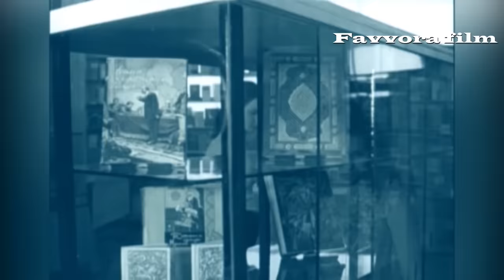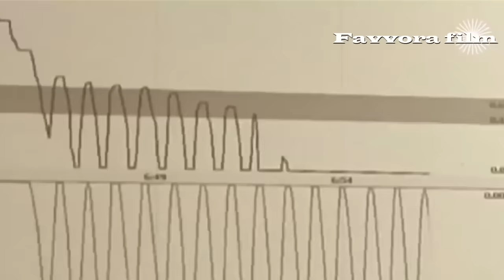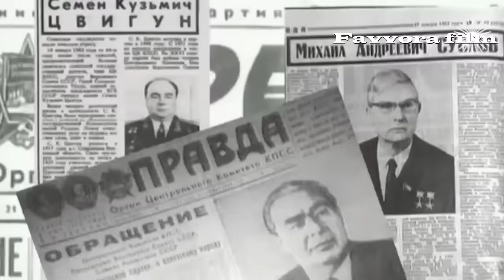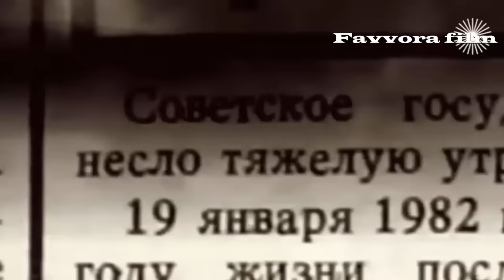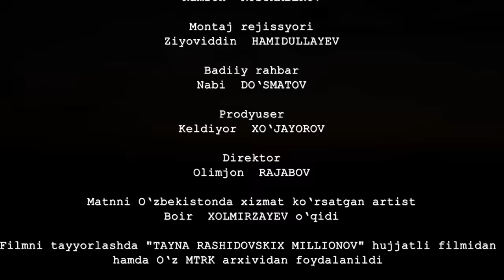SHAROF RASHIDOVNING SIRLI O'LIMI